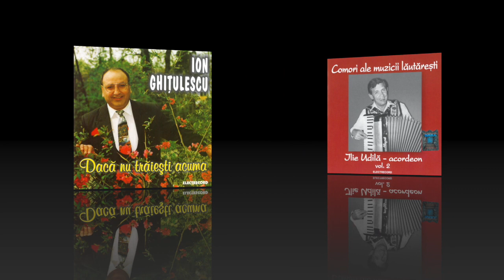Ion Ghițulescu și Ilie Udilă, cel mai frumos colaj de petrecere cu muzică populară și lăutărească 🥂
Cel mai frumos colaj de petrecere cu muzică populară și lăutărească! V-am pregătit un mix cu muzică de petrecere, de dans și voie bună, interpretat de două nume mari în muzica lăutărească și de folclor: Ion Ghițulescu și Ilie Udilă.

Ion Ghițulescu a încantat atât specialiștii cât și publicul larg atât cu muzica lăutărească cât și folclor. A devenit cunoscut, activând la ansamblurile "Doruletul" din Buzău, "Doina Vrancei" din Focșani, iar din 1979 activează la "Doina Gorjului", ansamblul al cărui director și impresar este în momentul de față.

Născut 25 decembrie 1930 în București, Ilie Udilă a moștenit de la tatăl său, armonistului Stere Udilă, un talent muzical cu totul deosebit. Începând din 1906, o serie de discuri de gramofon păstrează numeroase cântece și jocuri populare executate de diferiți „harmoniști”, la modă în acea vreme.

Ascultăm melodiile în următoarea ordine:

00:00 Frumoasă-i nunta la țară - Ion Ghițulescu
03:29 Hora mare - Ilie Udilă-acordeon
05:59 Dacă nu trăiești acuma - Ion Ghițulescu
09:29 Sârba din Moldova - Ilie Udilă-acordeon
11:06 Haida, haida să ciocnim paharul (potpuriu) - Ion Ghițulescu
16:29 Cântec ca pe luncă - Ilie Udilă-acordeon
19:28 Cin' ți-a zis neică, Lenuța - Ion Ghițulescu
22:27 Sârbă din Muscel - Ilie Udilă-acordeon
24:59 Mona - Ion Ghițulescu
28:46 Brâul pe opt - Ilie Udilă-acordeon
30:34 Călător pe drum de seară - Ion Ghițulescu
34:01 Alunelul oltenesc - Ilie Udilă-acordeon
36:29 Boala, boală, de e boală - Ion Ghițulescu
42:28 Nuneasca - Ilie Udilă-acordeon
44:07 Mărie, Mărie - Ion Ghițulescu
48:42 Horă - Ilie Udilă-acordeon
50:50 Bună seara, măi vecine - Ion Ghițulescu
52:51 Horă lăutărească - Ilie Udilă-acordeon
56:08 Înțeleg - Ion Ghițulescu
59:44 Hora de dimineață - Ilie Udilă-acordeon

👉 Muzica noastră, la toate petrecerile voastre! Abonați-vă AICI

Cele mai frumoase melodii de petrecere, hore și sârbe, muzică ușoară veche de petrecere, muzică populară de dans, lăutărească veche de pahar, cântece de ascultat la ceas aniversar, muzica de petrecere și voie bună, muzică populară de ascultat la orice petrecere, interpretate de artiști de renume din vechea gardă a muzicienilor, printre care îi amintim pe Gică Petrescu, Ionel Tudorache, Maria Ciobanu, Irina Loghin, Benone Sinulescu, Laura Lavric, Mioara Velicu, Maria Cârneci, Ion Dolănescu și mulți ani artiști de renume.